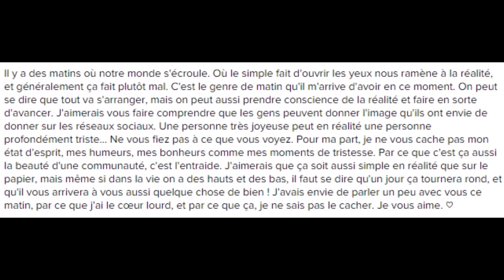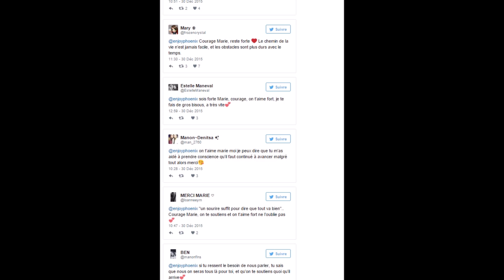EnjoyPhoenix : Le message sombre qui inquiète ses fans !